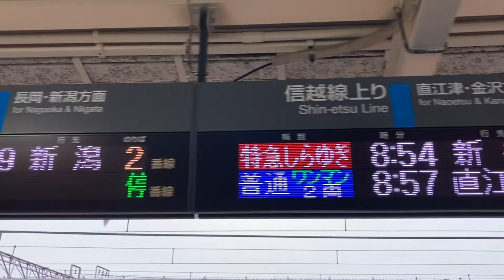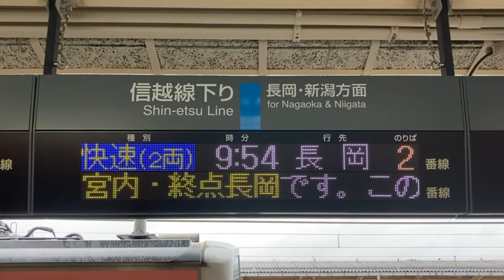JR東日本 柏崎駅 改札口 発車標(LED電光掲示板)